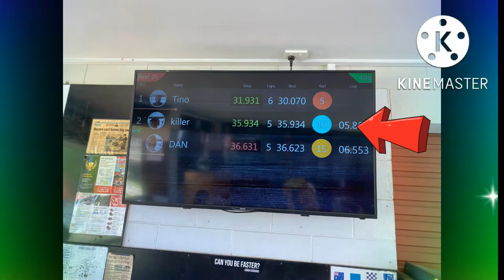Go Kart Action “Tablelands-Mareeba“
# Go Kart track
# Diving
Fun thing to do for kids
Good experience for kids
Enjoy and having fun
Kids activities
รถแข่ง , แข่งรถ